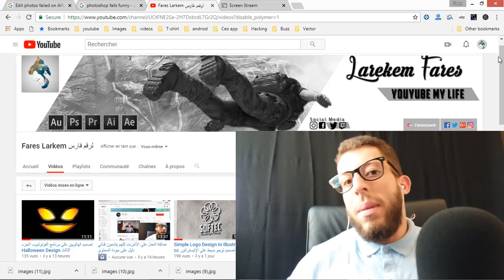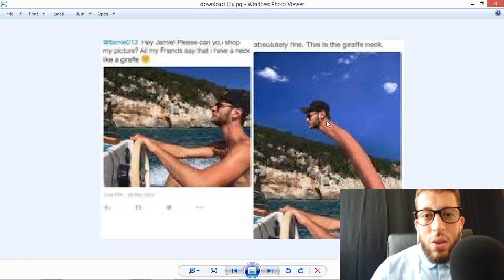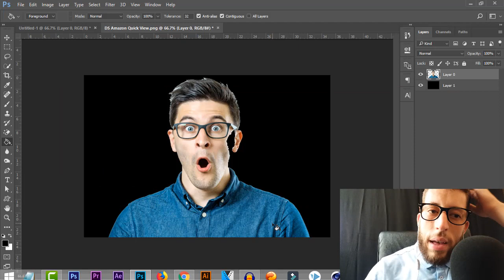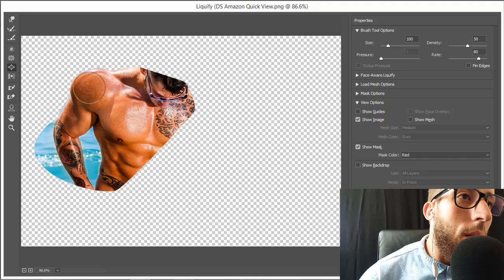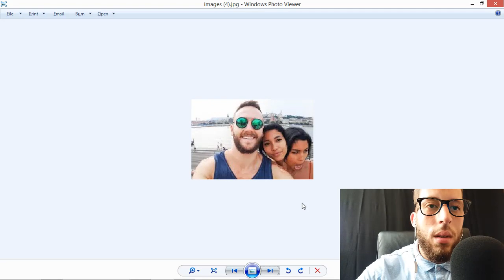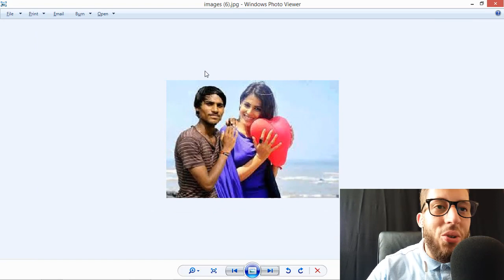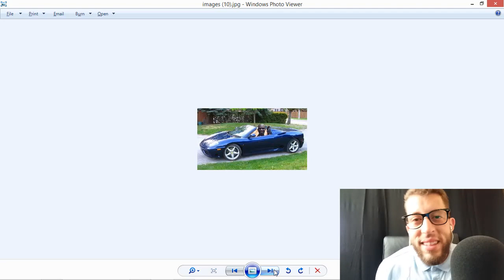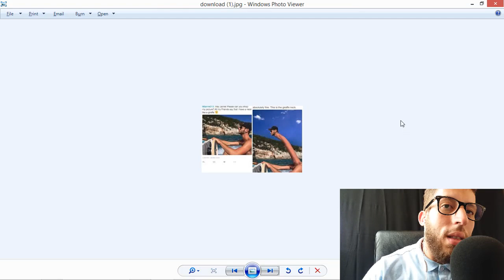ردت فعلي على صور فاشلة في الفوتوشوب و نصائح ثمينة جدا على البرنامج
فيديو اليوم سوف يكون تعليق على صور فاشلة معدلة على الفوتوشوب Photoshop إن شاء الله تنال الحلقة إعجابكم حيث حاولت أن تكون الحلقة مفيدة إلى أقصى حد ممكن ففي كل مرة تكلمت عن الأخطاء و طريقة تصحيحها.

لا تجعل الله أهون الناظرين إليك فمن ينظر إليك من دونه

هذا الدرس مهم لكل من يبحث عن:
فوتوشوب الهنود
الفوتوشوب خرج عن السيطرة مع لرقم فارس
صور فاشلة على الفوتوشوب
Fails Photoshop